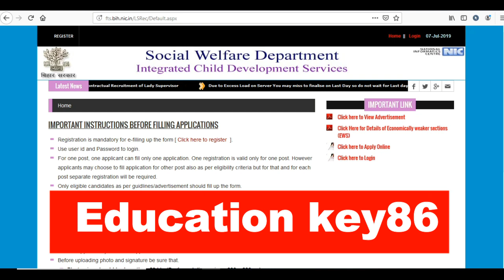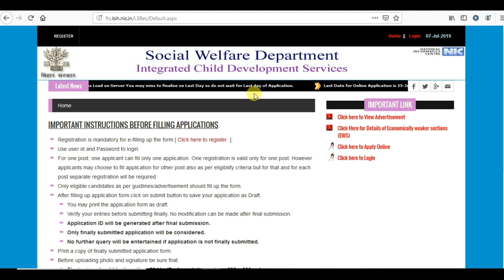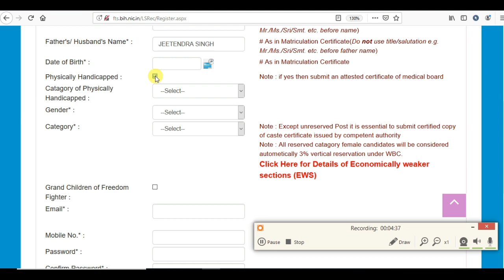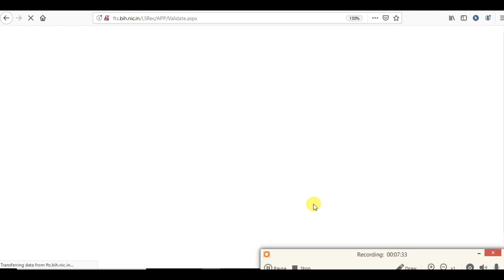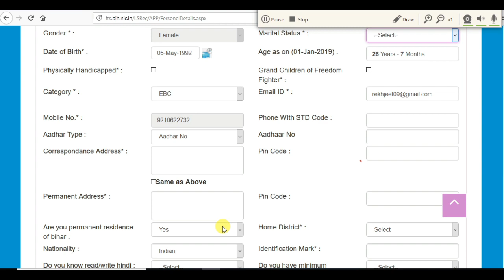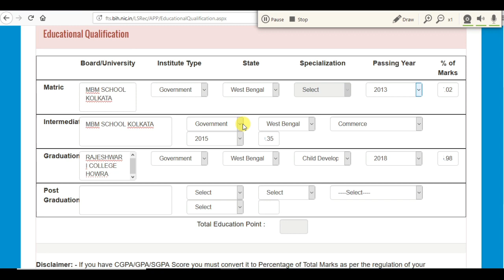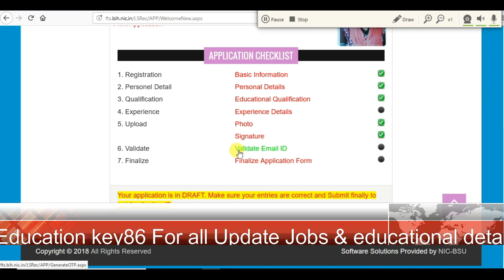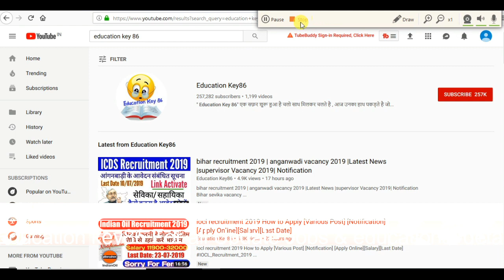icds bihar recruitment 2019[How to Apply Online Step wise][Last Date][ICDS Vacancy][Lady Supervisor]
icds bihar recruitment 2019[Online Apply] Notification [important Date[Latest news][Lady Supervisor]

lady supervisor icds

lady supervisor vacancy bihar

anganwadi vacancy 2019 last date

icds bihar recruitment 2019

icds bihar recruitment 2019 online apply

icds bihar supervisor recruitment 2019

icds bihar vacancy 2019

icds bihar latest news

1171 post in icds bihar

icds vacancy in bihar 2019

1.

2.

4. Beltron Bihar 2019 (Computer Quiz video)

5. History (NTPC | RRB JE 2019 |SSC Exam 2019 | Bihar Exam| UP Exam 2019 video Link)

6.Geography (NTPC | RRB JE 2019 |SSC Exam 2019 | Bihar Exam| UP Exam 2019 video Link)

7. Polity (NTPC | RRB JE 2019 |SSC Exam 2019 | Bihar Exam| UP Exam 2019 video Link)

8. March 2019 current affairs 2019 video

9. February 2019 Current Affairs 2019 video

10. January 2019 Current Affairs video

11. Static GK 2018-19( All Exam)